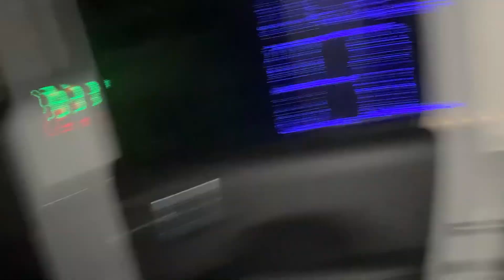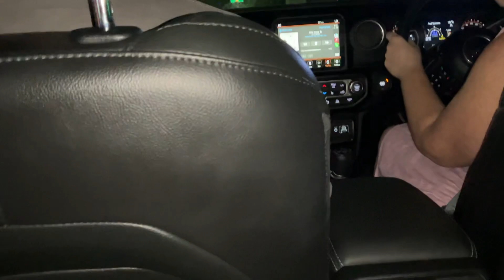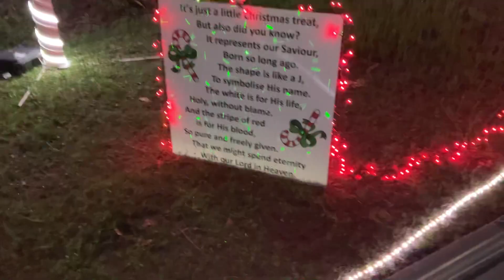Tunnel of lights part 1